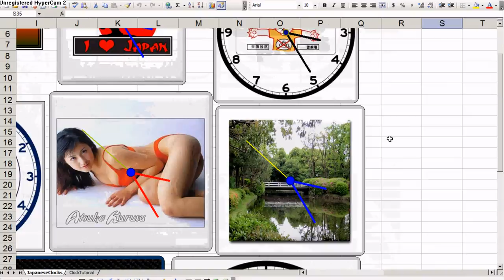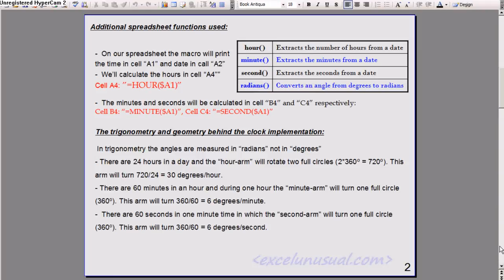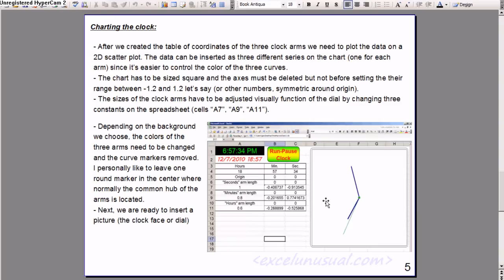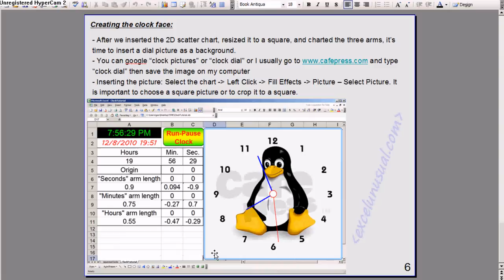An Analog Clock in Excel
This is the animated model of an analog clock in Excel.

nra, foot locker, champs, eastbay, end of the world, suzy favor hamilton, december 21 2012